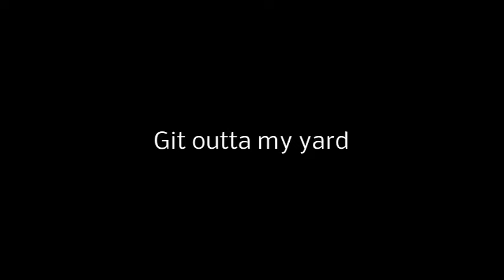Knee Deep Brewing Stoutello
Just a regular guy trying different beers telling you if I like them or not, and a couple fun facts thrown in as well. Enjoy.